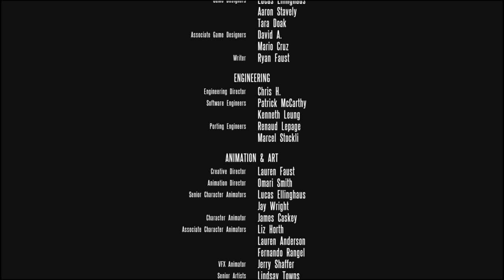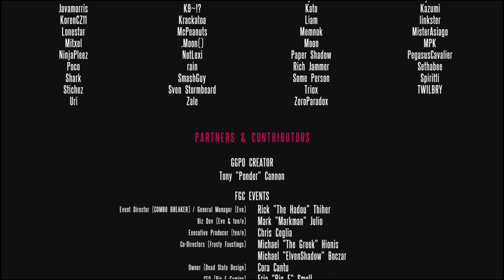Them's Fightin' Herds_juego complete